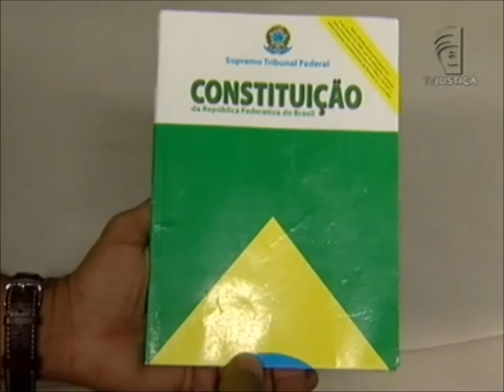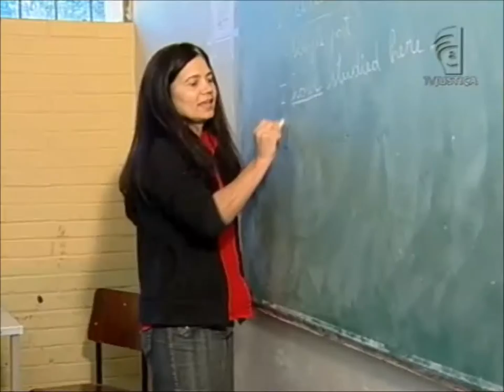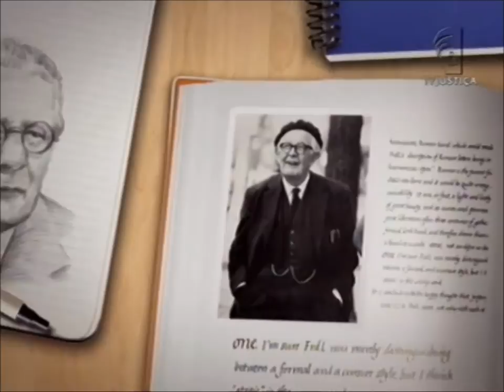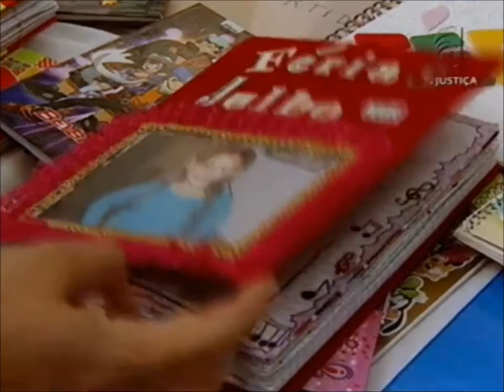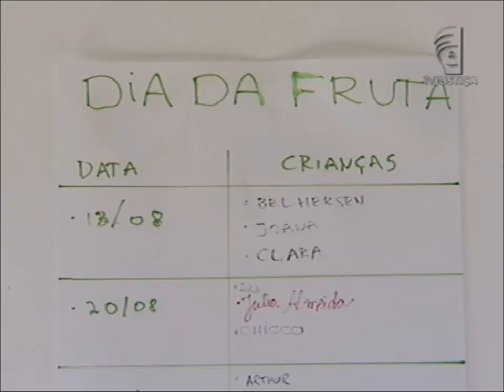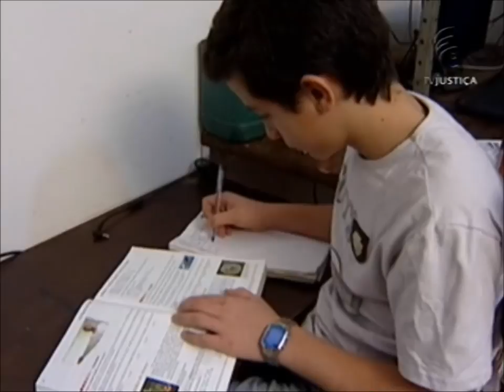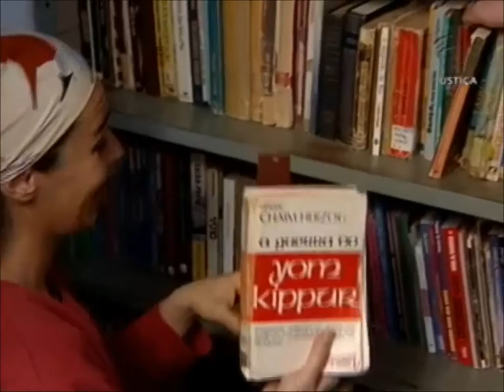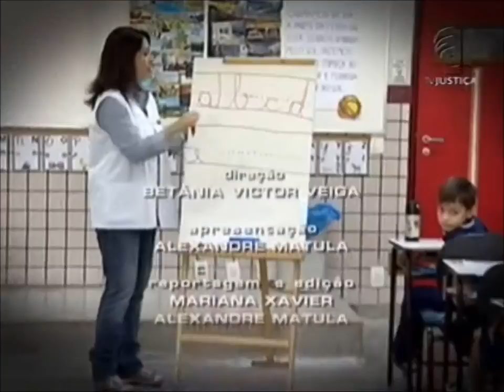Repórter Justiça - Métodos de educação (31/08/13)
Construtivismo, sociointeracionismo e teorias pedagógicas transformam o jeito convencional de educar crianças e adolescentes. A maioria das escolas ainda prefere a forma tradicional: livros, dever de casa e uniforme, mas essa realidade vem mudando. O programa Repórter Justiça desta semana mostra para você a pedagogia moderna no Brasil. Escolas aplicam teorias que mudam o jeito de ensinar e de aprender. Algumas constroem o conhecimento a partir da experiência dos estudantes, e há também a escola que tenta resgatar os valores do passado. Leia a íntegra da sinopse